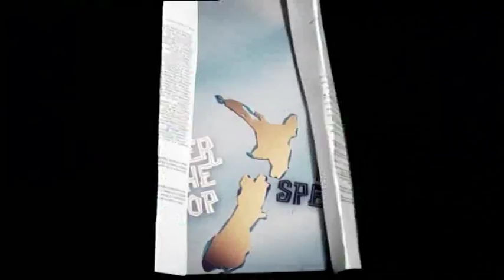Jimeoin: Over the Top (NEW ZEALAND Part 3)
Written & Performed by Jimeoin
Co-Created and Executive Produced by Darren Chau

Jimeoin: Over the Top is an Australian reality, travel and comedy television series. The series features Jimeoin touring across the top of Australia, as well as special performances at the iconic Sydney Opera House, the Famous Spiegeltent, Jimeoin's Cooking Show filmed at the Adelaide Fringe Festival and a special episode in New Zealand. Jimeoin: Over the Top premiered on the Comedy Channel on 6 May 2010, and ranked among the top five highest-rating local production series in the Comedy Channel's history.